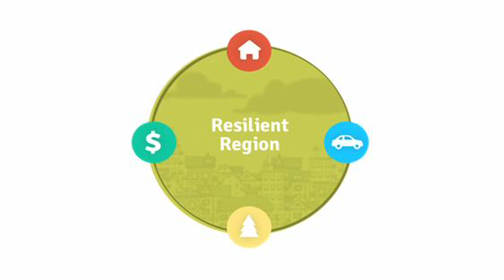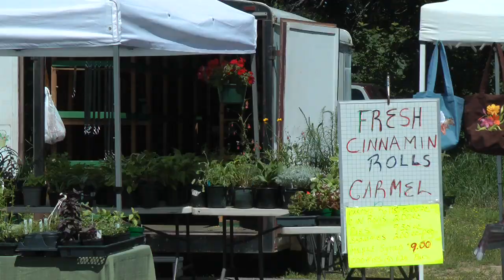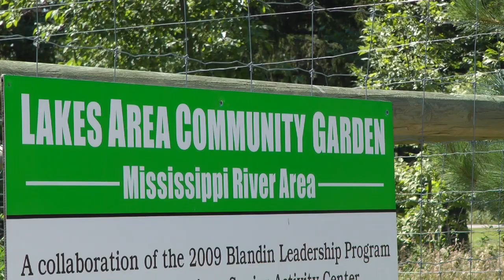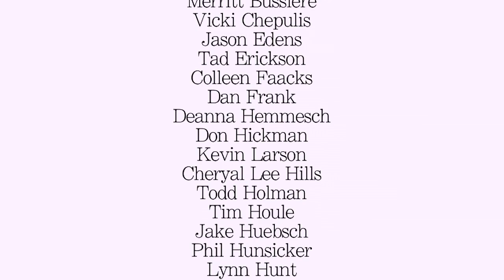Arlene JonesFinal YouTube